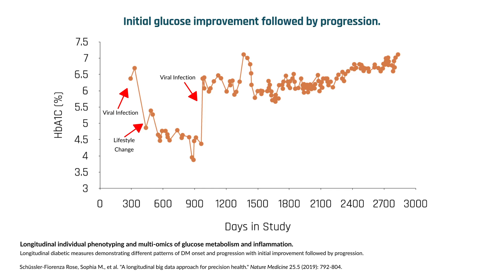Dr. Michael Snyder | Underlying diabetes revealed by deep profiling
In this clip, Dr. Michael Snyder describes how changes in his own glucose regulation which he noticed with a continuous glucose monitor, converging with his knowledge of his personal genetic risks, ultimately led to a surprising diagnosis of type 2 diabetes. A proponent of the preventative health value of aggressively collecting data, Dr. Snyder's story is illustrative because, without his tracking of glucose, he may not have realized when the point at which his personal glucose management warranted seeking medical attention, potentially putting him at risk of more long-term deleterious effects.

"It's pretty clear that actually, 9 out of 10 people that have pre-diabetes actually have no idea. What that means is their glucose is starting to go out of control. They're not officially classified as diabetic yet, but they will be. And it turns out that 9% of the U.S. population is diabetic, but 33% are pre-diabetic." - Michael Snyder PhD

Original episode published on Jun 8, 2021